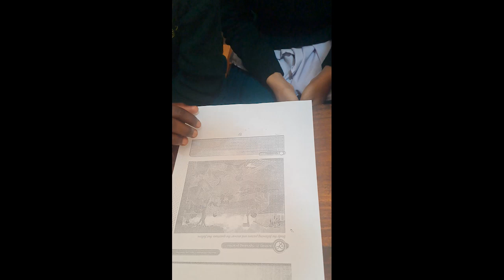Demonstration of ARR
Madam Anna in Morogoro demonstrates a lesson using active reciprocal reading